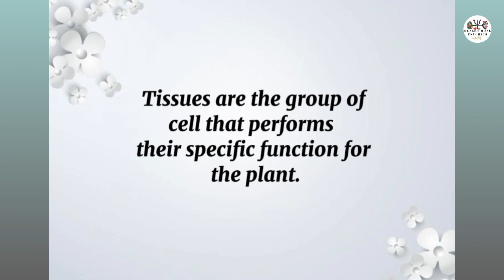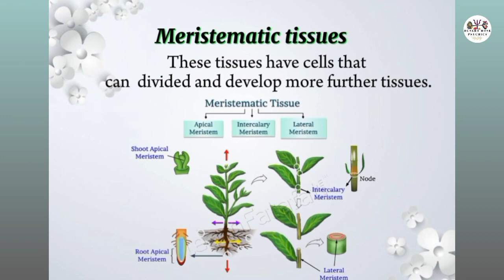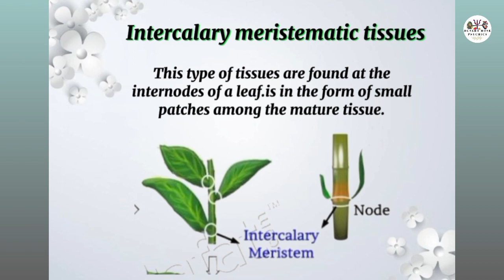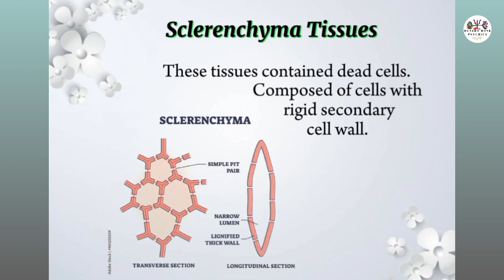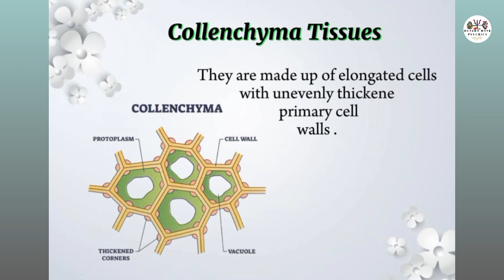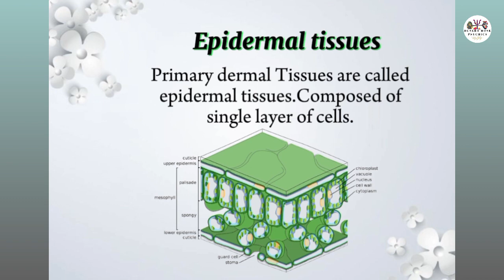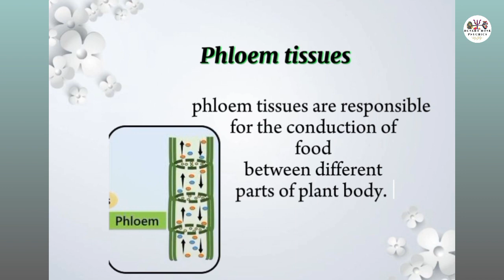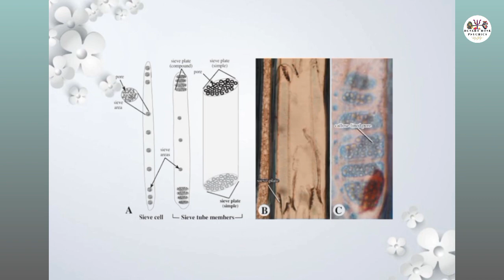What is Plants in Biology - Plant Tissues in Urdu & Hindi - Types of tissues in Biology - Biology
Explore the fascinating world of plants in biology, from their tissues to their various functions. Gain insights into different types of tissues found in plants and their specific roles.

Learn about the process of photosynthesis and the mechanisms of gas exchange in plants.

Enhance your understanding of plant biology, from basic concepts to advanced topics, empowering you to appreciate the complexity and beauty of the plant kingdom.

Cover Topics:

1. plants in biology
2. plants Tissues
3. types of tissues with their functions
4. plants biology grade 11
5. respiration in plants biology simplified tamil
6. transport in plants biology
7. nutrition in plants biology
8. reproduction in plants biology igcse
9. plant biology iit jam biotechnology
10. plant biology ib hl
11. plant biology introduction
12. asexual reproduction in plants igcse biology
13. gas exchange in plants igcse biology
14. respiration in plants in biology simplified tamil
15. transport in plants class 11 biology unacademy
16. plant biology in hindi
17. plant kingdom biology in hindi
18. transport in plants class 11 biology hindi medium
19. photosynthesis in higher plants in biology simplified tamil
20. cell biology of plants in hindi
21. plant tissues
22. plant tissues biology
23. plant tissues class 9
24. plant tissues class 11
25. plant tissues class 9 in urdu
26. plant tissues class 9 animation
27. plant tissues animation
28. types of plant tissue
29. types of plants
30. types of plant movement
31. types of plant movement class 10
32. types of plant tissue culture
33. types of plant growth class 11